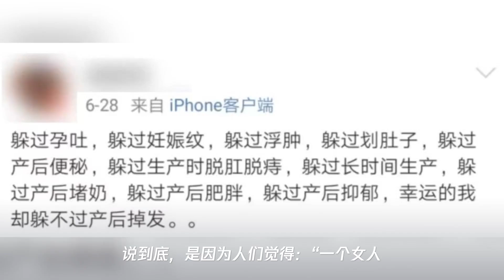生完孩子的赵丽颖 这次太难堪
➤Thanks收看！